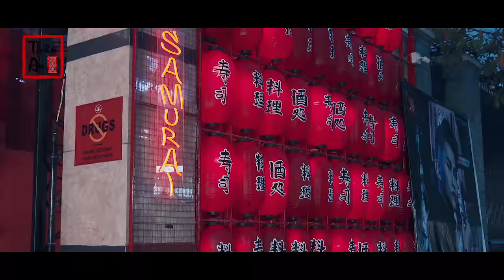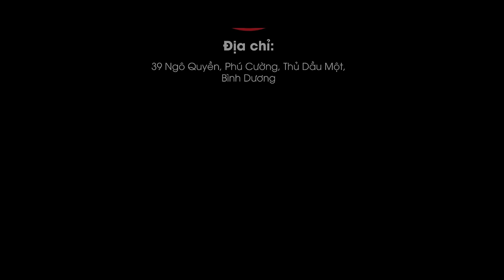SÓNG - Phim Ca Nhạc Hành Động | Thiên An | Official MV 4K | The Wave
SÓNG - Phim Ca Nhạc Hành Động - Thiên An
Là 1 sáng tác của An, hy vọng mọi người sẽ ủng hộ cho An vì những pha hành động An phải tập luyện rất cực khổ để thực hiện. Và đây là sự cố gắng không ngừng nghỉ của cả ekip dù thời tiết lúc quay rất khắc nghiệt.

Dù sóng xóa tan đi, dù sóng cuốn anh đi
Nhưng tình em mãi trao chân thành
Dù biết sẽ xa nhau, ngàn kiếp mãi yêu anh
Muôn đời yêu mỗi anh mà thôi.

Sóng cuốn xô đi đời em theo thời gian
Sóng xóa tan đi tình em chìm vào bóng tối.
Sóng vô tình cuốn hết, sóng vô tình xóa hết
Ngàn vì sao sáng soi trên bầu trời
Vẫn mãi yêu anh dù anh xa trùng khơi
Vẫn khắc trong tim đường xưa mình cùng chung lối
Dẫu muôn ngàn nước mắt em không hề hối tiếc
Khi tình nay đã trao về người

Dù biết sẽ xa nhau, ngàn kiếp vẫn yêu anh

Dù sóng bắt ta xa, tình cứ mãi theo anh
Cho dù anh ở nơi chân trời
Dù sóng vẫn vô tâm tình cứ mãi trao anh
Muôn đời chỉ mỗi anh mà thôi.

Book show sự kiện, quảng cáo, reaction : Ms. Helene: 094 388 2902

Thiên An tạo kênh vì thích tạo ra những Parody hài hước, MV cover cổ trang.

Bản quyền thuộc về Thiên An Official vui lòng không Re-Up.